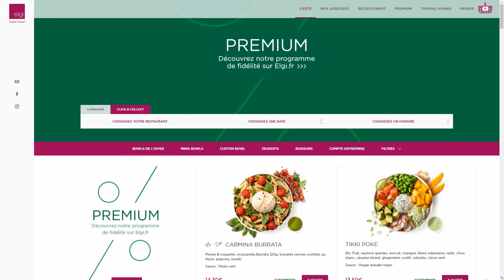Ep16 Mangeons Healthy, Mangeons Elgi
Petit épisode d'un déjeuner comme les autres.